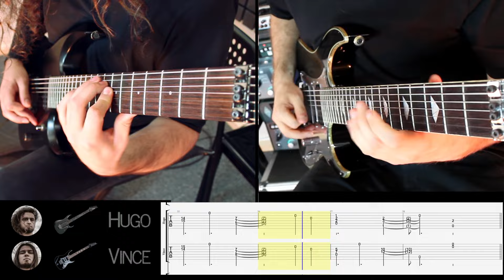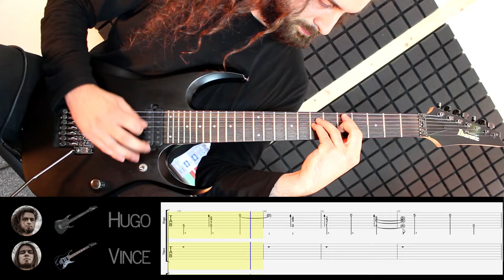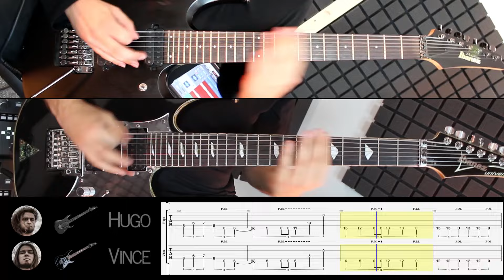Fractal Universe - Architectural Aberrations (PLAYTHOUGH)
Hugo and Vince from Fractal Universe perform "Architectural Aberrations" from the "Rhizomes of Insanity" album.